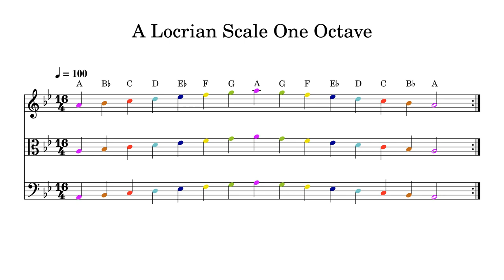A Locrian Scale One Octave at 100bpm Backing Track Color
Play or sing along. This track features double bass, cello, viola and violin playing A Locrian Scale One Octave at 100bpm. Sheet music is provided on G treble clef, C alto clef and F bass clef.